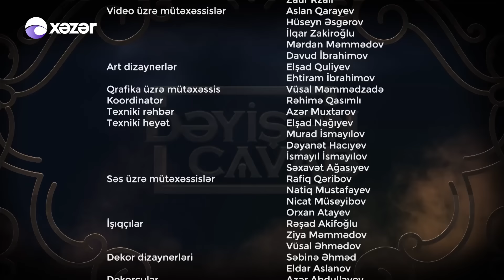Dəyişən Cavab - Həmidə Ömərova 03.04.2021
Aparıcı: Anar Ağakişiyev
Qonaq: Həmidə Ömərova / Xalq Artisti